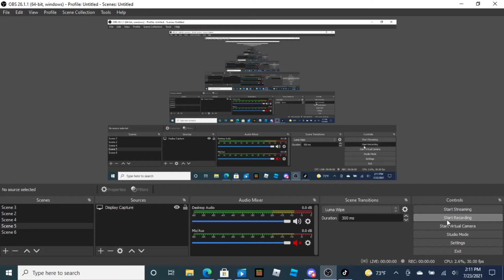dogs love this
lol funny XD